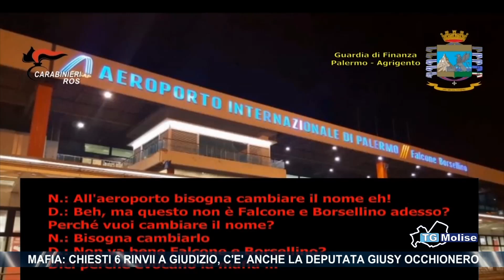Mafia: chiesti 6 rinvii a giudizio, c'e' anche la deputata Giusy Occhionero